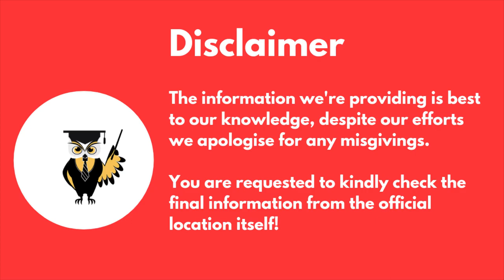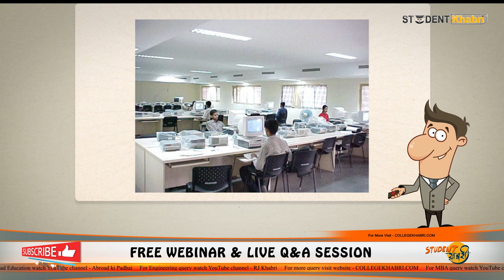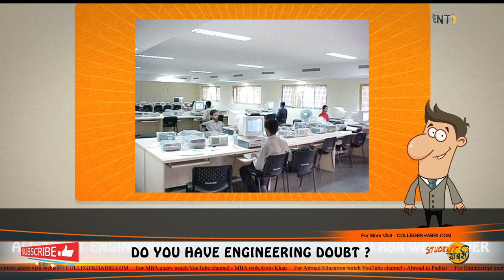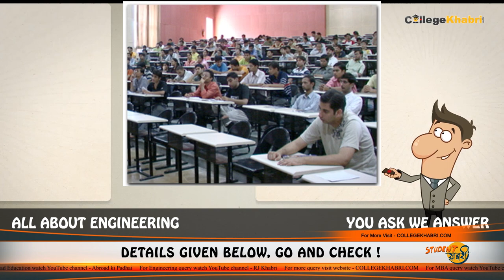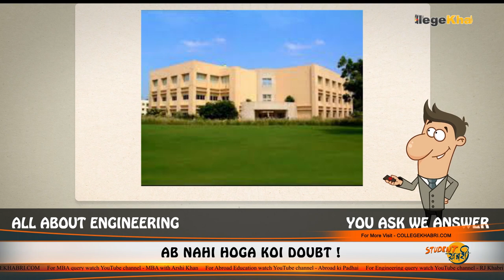Dhirubhai Ambani Institute of Information & Communication Technology | Admission | Full Review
In This Video We Will Talk About Dhirubhai

Hello Everyone,
Today I'm going to talk about an updated review of Dhirubhai Ambani Institute of Information & Communication Technology (DAIICT Gandhinagar) In which included: Admission process, Courses, Eligibility Criteria, Fees Structure, Placements Details, Hostel facilities, Ratings and so on, So keep watching this video till end and collect all the information about this University.

Emergency Services
For COUNSELOR ANALYTICS SERVICE & MENTORSHIP SERVICE CALL – 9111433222